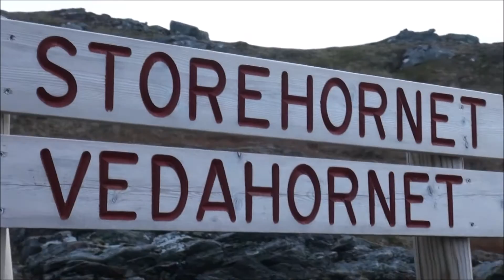Paul Mounsey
Vanylven, Paul Mounsey, music